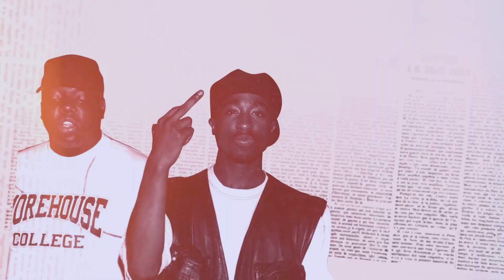2Pac ft. Biggie - If I Die (HD) ✪ 2022 ✪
✪ DJ PACY REMIX ✪

*DETAILS:*
Song name: If I Die
Artists: 2Pac | BIGGIE
Remix made by: DJ Pacy
From Songs: If I Die Tonight | Somebody Gotta Die
Beat By: Clamy

Movies/videos used (CREDITS):
- Tupac Videos
- Biggie Videos
- All Eyez On Me
- Unsolved
- Big Poppa

*LYRICS:*
_2Pac ft. Biggie - If I Die (HD)

2Pac ft. Biggie - If I Die Lyrics
2Pac - If I Die Tonight Lyrics
Biggie - Somebody Gotta Die Lyrics_

Tupac Amaru Shakur Remixes
Banger action music and videos
2Pac For Life

*NOTICE:*
_If you see something of yours that has been posted to this channel either ask for credit in a comment or message one of my contact pages linked below:

I do my best to be creative while making remixes and videos (with lyrics), and I hope people will enjoy this channel.

Since I'm working two jobs, I hope you won't mind if I'm sometimes late with posting a new video.

Software products I'm using:
- FL Studio (creating / modifying beats)
- Virtual DJ (remixes)
- Camtasia Studio (videos)
- Adobe Photoshop & Illustrator (thumbnails & branding)